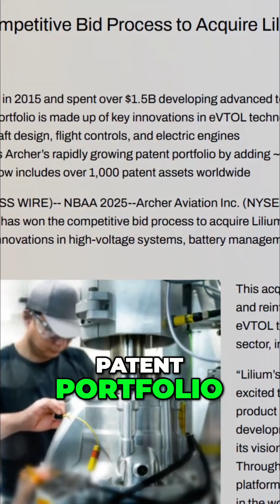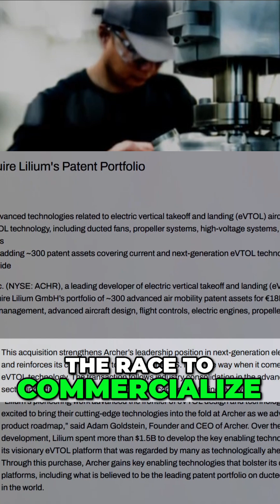Archer Aviation Acquires Lilium's Patents: Electric Flight Dominance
Archer Aviation just won the bid to acquire Lilium's patent portfolio. Securing the blueprints for next-gen electric flights, Archer now owns over 1,000 patents. Years of innovation bought for pennies on the dollar.